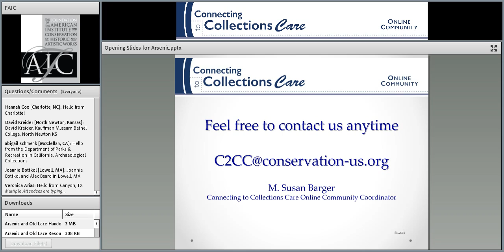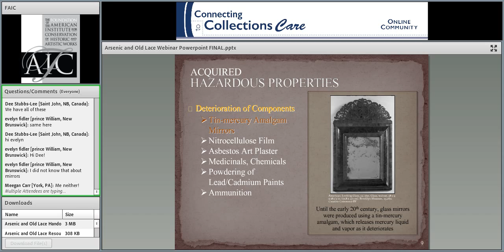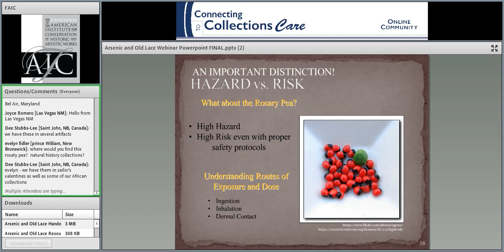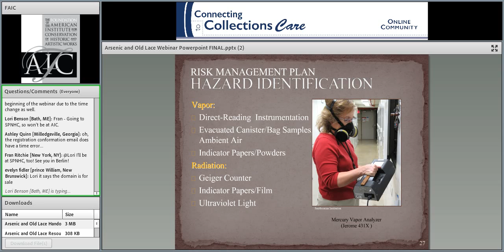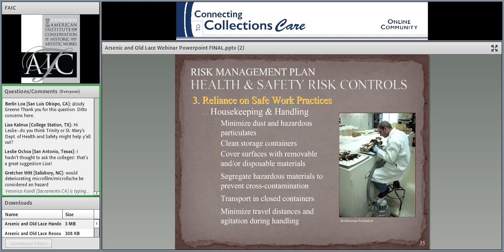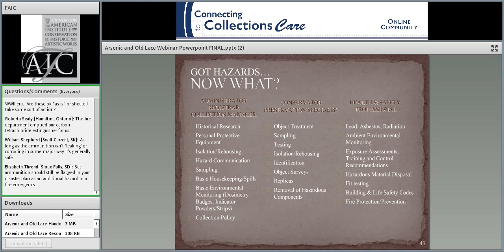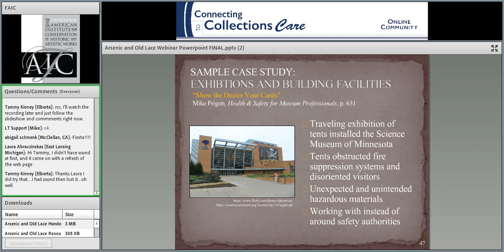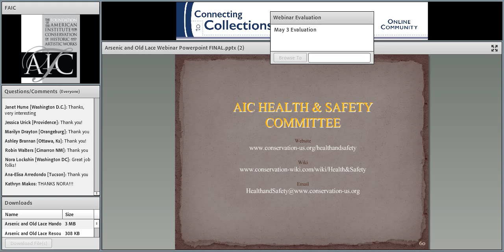C2CC Arsenic and Old Lace: Controlling Hazardous Collection Materials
Recorded: Tuesday, May 3, 2016

Are there hazardous materials in your collection but you don’t know what to do with them? Or do you think you might have problem materials lurking in your collection that you don’t even know about? Hazardous collection materials can include, among other things, firearms, aged medicinals, heavy metal pesticides, tin-mercury amalgam mirrors, and mold. This webinar will help you identify hazardous collection items, the safety risks they pose to you and your visitors, and how to control those risks in practical ways. The presentation will provide you with resources to understand how materials can be chemically, biologically and physically hazardous as well as the differences between materials that are inherently hazardous by nature or design or those acquire hazardous properties through treatment, contamination or degradation.

After identifying hazardous materials, collections caretakers are responsible for creating a safe environment to anyone who may come in contact with them. A large portion of the webinar will cover steps you can take to minimize risks posed to you, your staff, visitors, and the collection using methods you can conduct on your own, as well as identifying situations where you need the help of a specialist. The discussion will include assessment and management options ranging from collections management protocols, such as labeling, rehousing and conservation treatments to scientific testing. Numerous collections care and public health and safety resources that will help you design and implement your risk management strategies will be provided. Throughout the webinar, there will be time for in-depth question and answer sessions using case studies provided by both presenters and attendees.